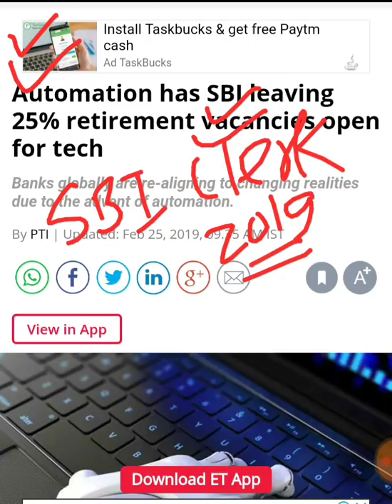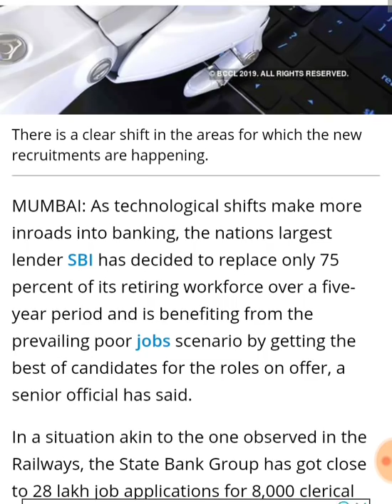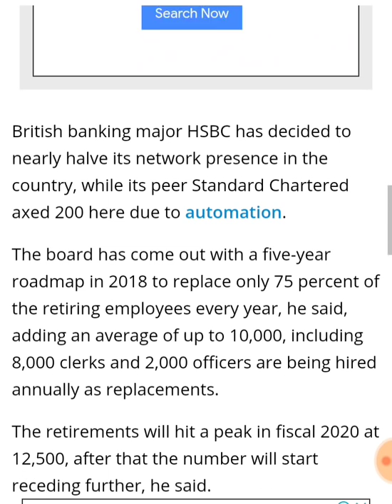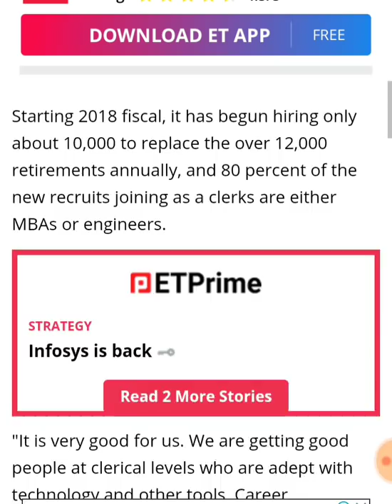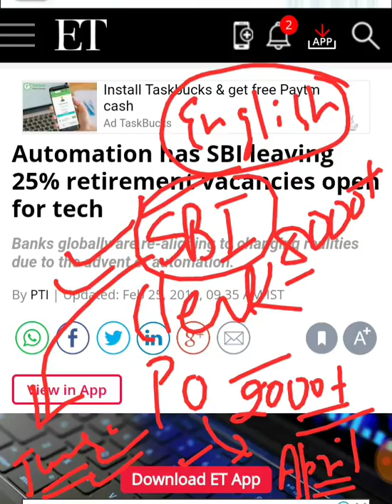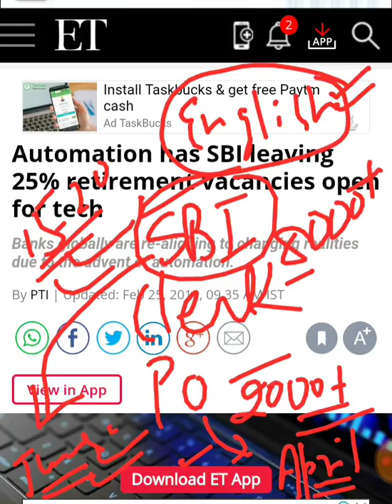SBI Clerk & PO Notification 2019 || SBI Clerk Recruitment 2019